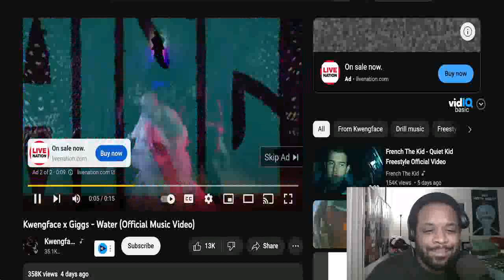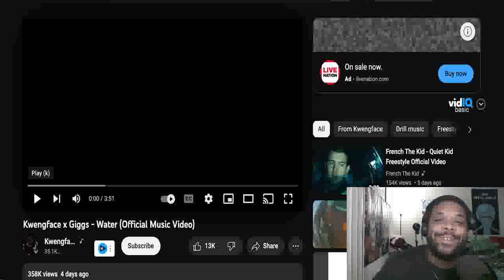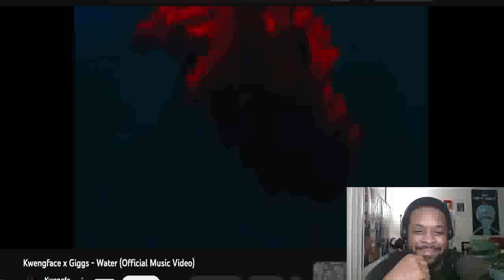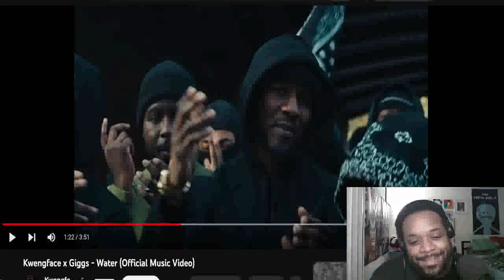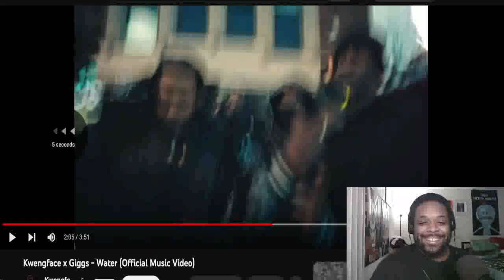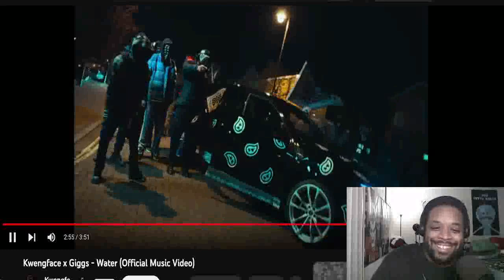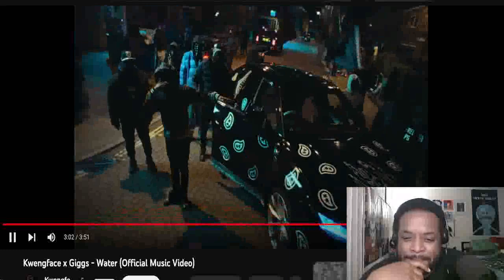AMERICAN REACTS TO Kwengface x Giggs - Water (Official Music Video) [Reaction]